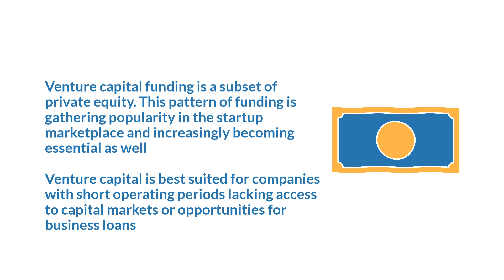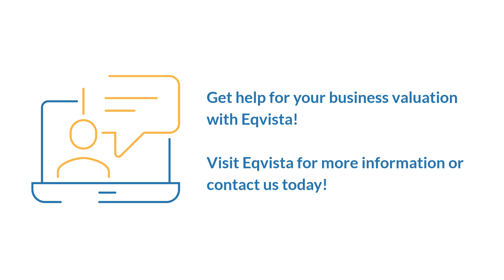Venture Capital Funding - Top VC Firms | Eqvista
Certain financial institutions called venture capital firms have evolved over the years, specializing in investing in early-stage companies. Their funding pattern is designed in a way that they specifically choose high-risk emerging businesses to invest in, have a short engagement period, and exit with massive profits. These firms are run by partners known as venture capitalists. Let us discuss these in detail.